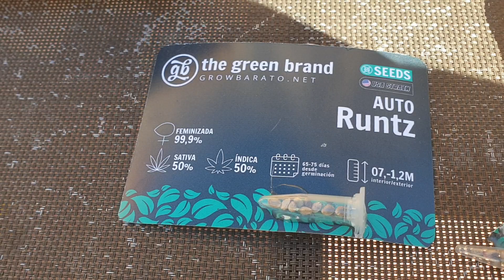Праздничный рандом на 14 февраля от Мария Любит Хуана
Пишем ваши комментарии для участия в рандоме. Всем удачи.

ДА ПРЕБУДЕТ С ВАМИ СИЛА БУЛЬБУЛЯТОРА

Крипто карта Мастер Кард Trustee Plus с кошельками и прочим для криптовалют. Можно тратить, переводить и получать криптовалюту в любой точке мира

Если вам нужен аккаунт на крипто бирже Bybit, регистрируйтесь по пригласительной ссылке и получите бонус:

Телеграм Васи: @mariaamajuan
Телеграм админа по Казахстану: @GGG KZ
Телеграм админа по РФ: @maria_juann
Телеграм админа по Украине:  @Nikitos_admin_ukraine